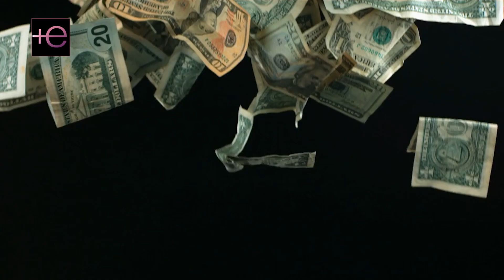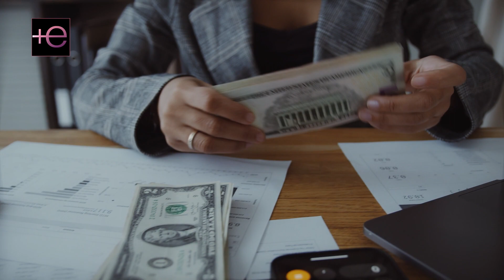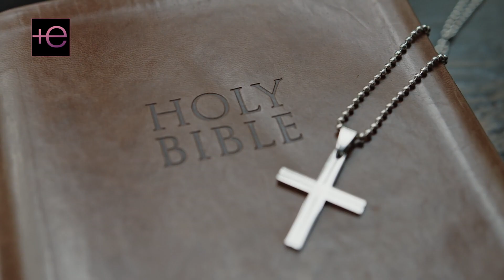💰La vida de lujo🤩 que SELENA QUINTANILLA da a su familia 👨‍👩‍👧‍👧 aún después de 🤑